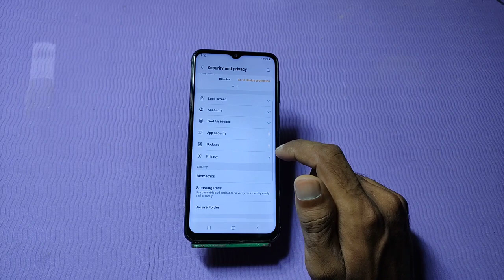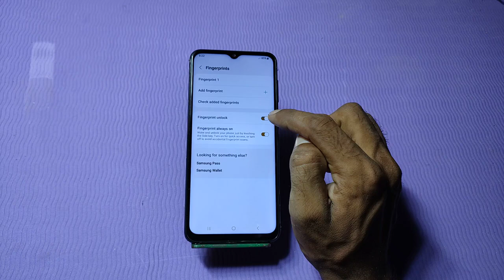Samsung Galaxy f34 5g Finger screen lock, Finger lock setting in Samsung Galaxy f34 5g Finger